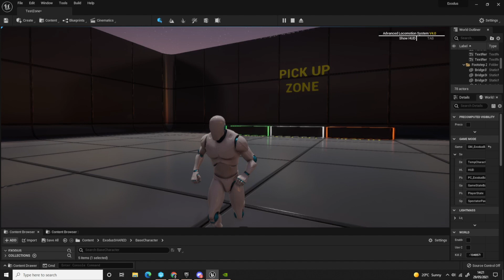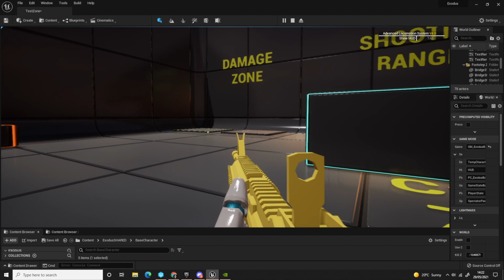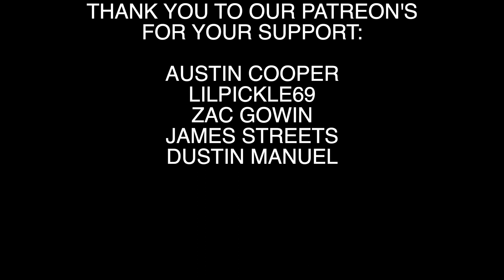ALSv4 in Unreal Engine 5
Enjoying playing with Unreal Engine 5

Might be the death of my computer (it is 7 years old now!) but it's all positive so far!